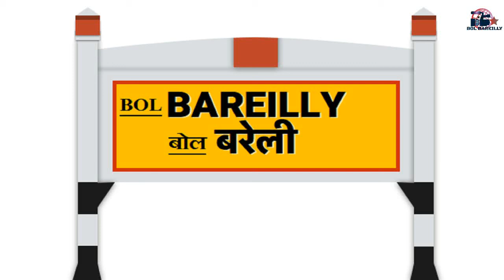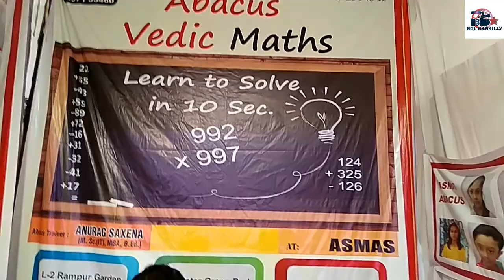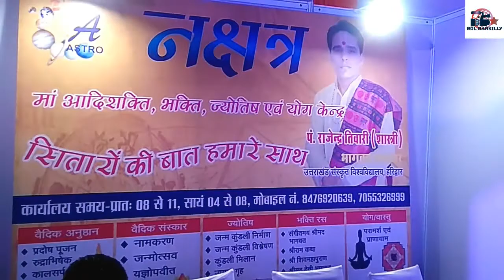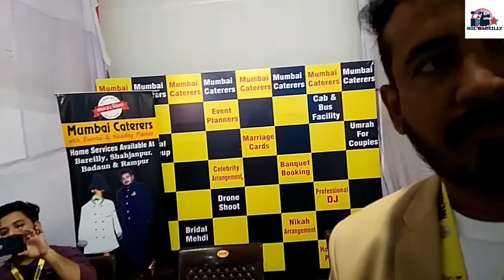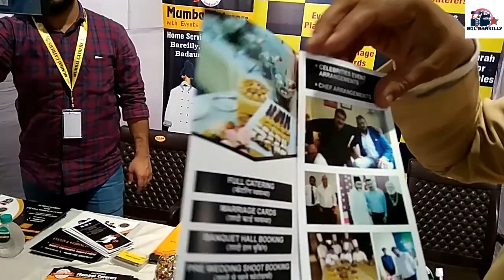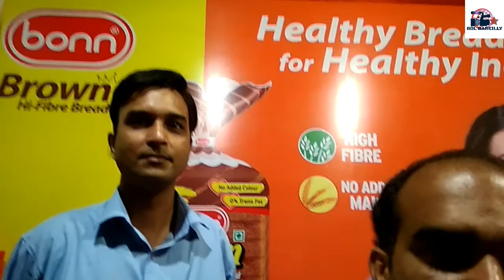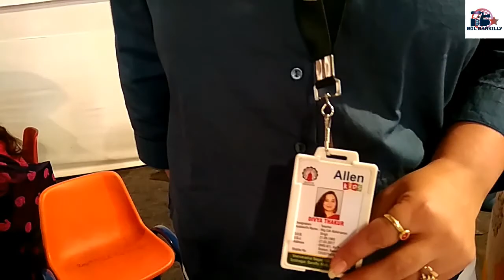रोटरी क्लब मेला बरेली - बरेली क्लब ग्राउंड BAREILLY 2019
रोटरी क्लब मेला बरेली  - बरेली  क्लब ग्राउंड